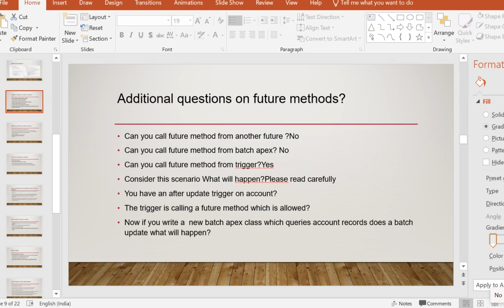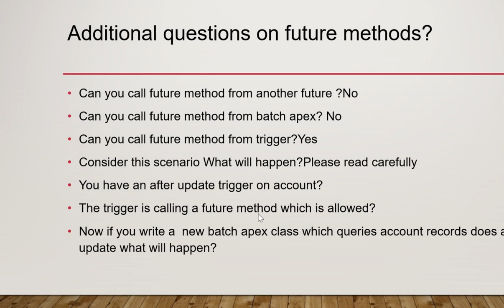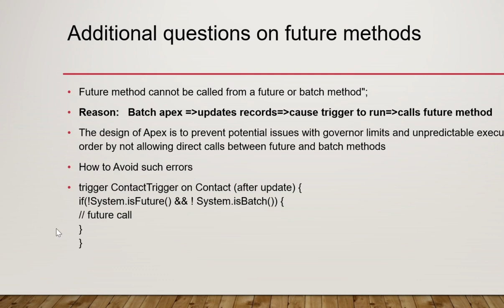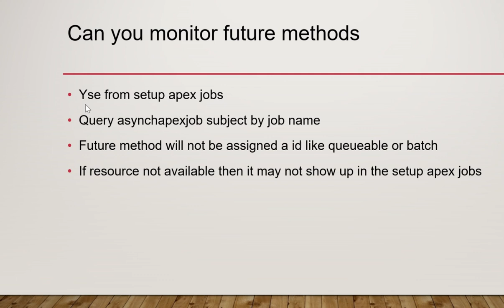Salesforce developer interview questions part 29 Future methods, System.isfuture, system.isbatch .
Salesforce developer interview questions and answers series will will help you navigate all the salesforce interview question topics and help you prepare of salesforce interviews 2024
 salesforce interview questions and answers

These videos contains details explanations of each question which gives you more confidence in your interviews even if the interviewer tries to confuse you.